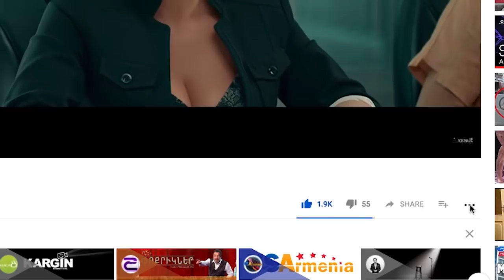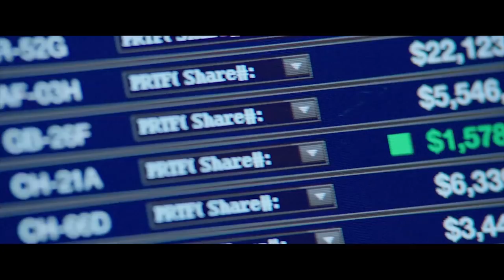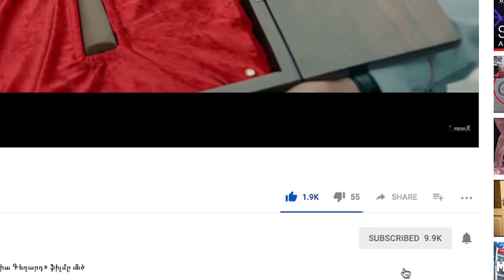8-ից 8 #5 [ Գաղտնի գործակալներ ]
PersonaJe-ը ներկայացնում է 8-ից 8 #5 հաղորդումը, որտեղ ներկայացվում են  գաղտնի գործակալները և 21 դարում նրանց մասին ֆիլմերը:

Սիրով սպասում ենք ձեզ կինոթատրոններում, իսկ հեռուստատեսությամբ այն կցուցադրվի միայն 2019 թվականի վերջին: